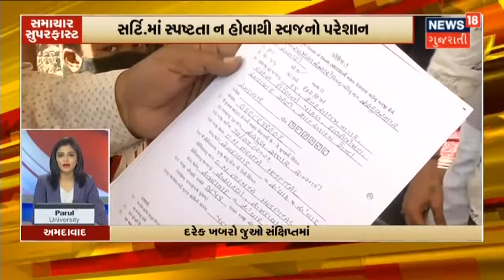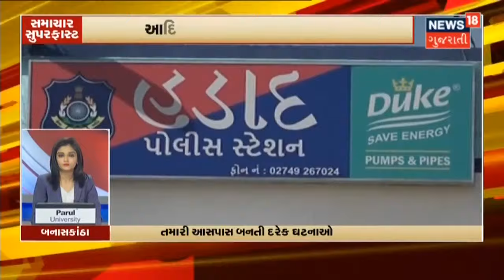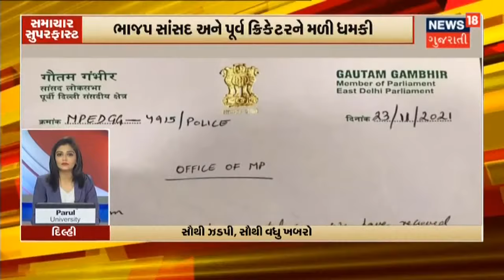મૃતકના પરિવારોને Bank Account માં સીધી સહાય | સમાચાર સુપરફાસ્ટ | News18 Gujarati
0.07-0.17 Corona થી મૃત્યુ પામેલાના પરિવારજનોને મળશે સીધી સહાય
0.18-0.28 મૃતકના પરિવારોને Bank Account માં સીધી સહાય
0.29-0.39 સહાયને લઈને Ahmedabad ના Asarwa Civil Center પર કતાર